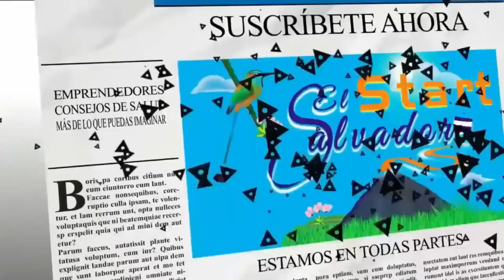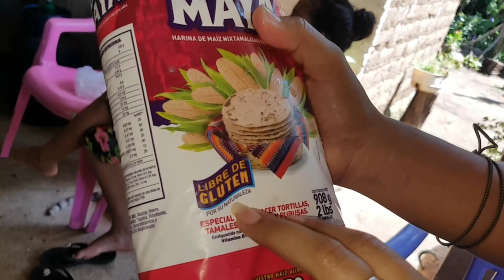¡YA FALTA POCO PARA EL DESAYUNO START ESPECIAL!